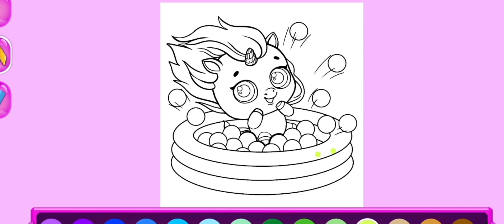Kpopsies Hatch Baby Unicorns Old Version Tutotoons Game